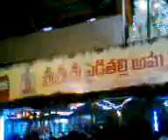PULI VESHALU.3GP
VIZIANAGARAM PYDITHALLI AMMAVARI SIRIMANOTHSAVAM FESTIVAL